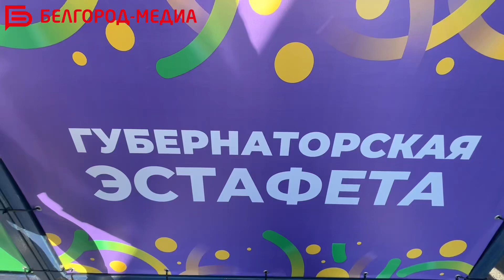«Губернаторская эстафета» в самом разгаре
Участвуют в забеге любители спорта разных возрастов.

Напомним, что победителем эстафеты в прошлом году стала команда города Белгорода. А кому улыбнётся удача в этот раз, узнаем позже, в итоговом сюжете.